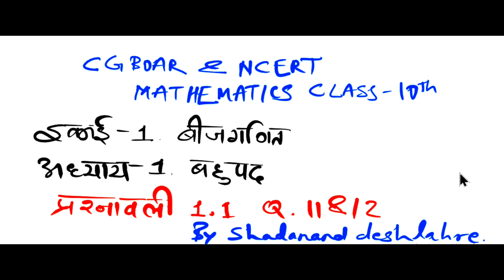CLASS 10th MATHS chapter 1 . ex 1Q. 11 &12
CLASS 10th MATHS chapter 1 . ex 1. Q. 11 &12 cgboard ncert cbse @Shadananddeshlahre